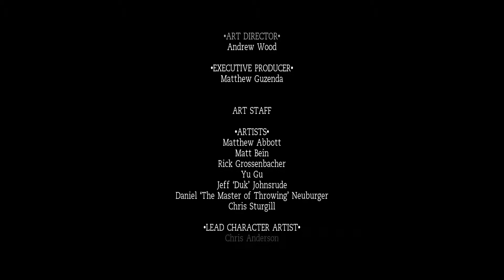Tomb Raider Anniversary - Part 12 (END) - GET ME OUTTA HERE!!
Tomb Raider Anniversary was a good game with some frustrating moments. Overall though a fun experience.